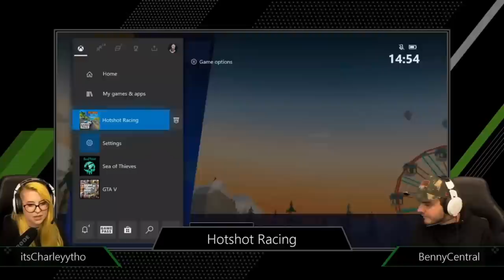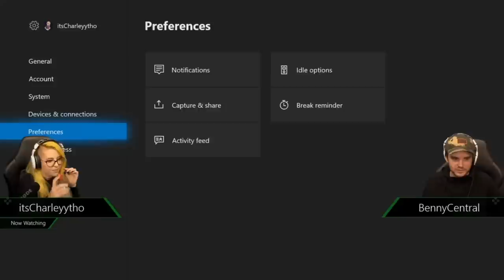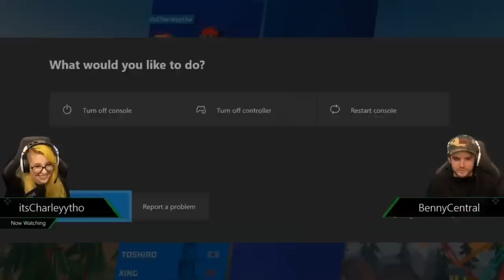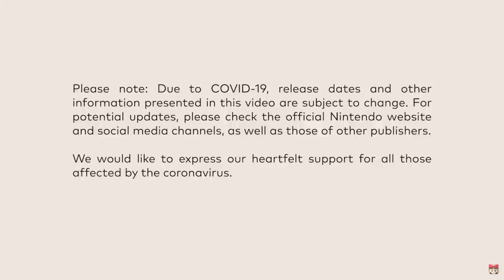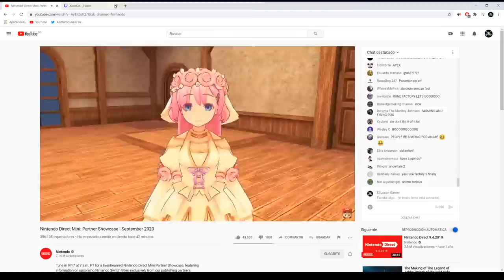NINTENDO DIRECT MINI: PARTNER SHOWCASE | SEPTEMBER 2020